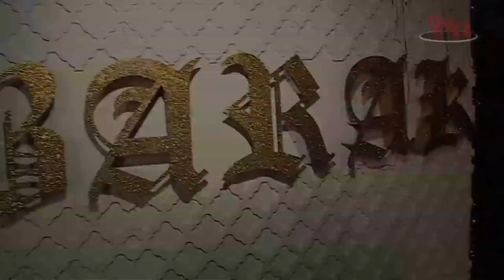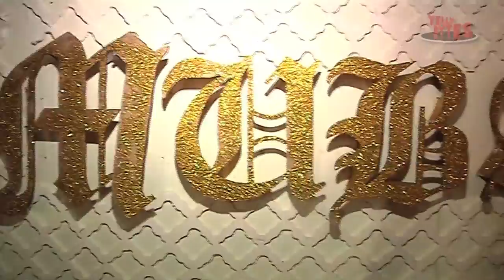Preetika Rao's wishes her Fans on Eid